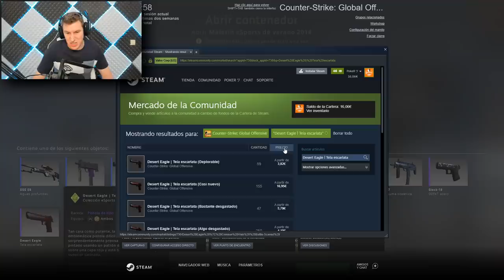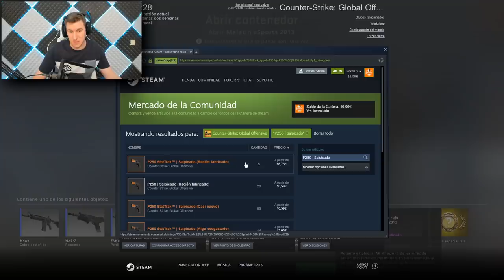+30.000 ME GUSTA = BAJO EL PUENTE - MIERCOLES DE CAJAS